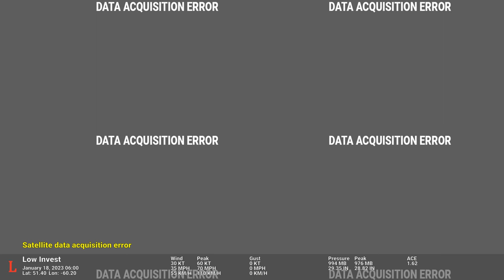2023 Atlantic #01 - Subtropical Storm One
I had no satellite data for this one.